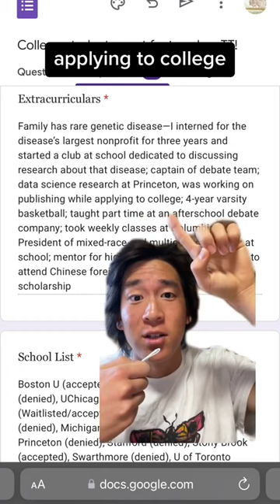how this student got into cornell, an ivy league.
if you got your college acceptances, here's your chance to get featured!!